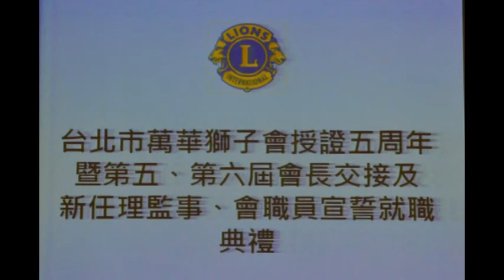北市萬華獅子會第5&6屆會長交接 王永鑫攝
葉慶堂獅友103年6月28日接任國際獅子會300A2區台北市萬華獅子會第6屆會長. 該會授證5周年暨第5/6屆交接典禮於當天下午6時假一郎婚宴廣場舉行,交接儀式由總監李朝永獅友監交.